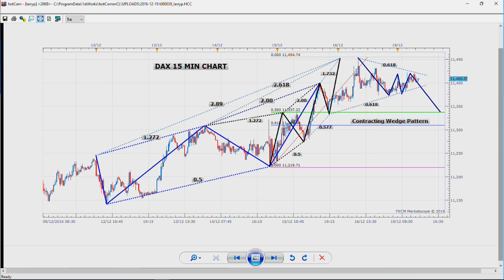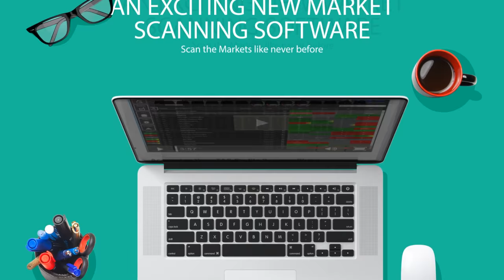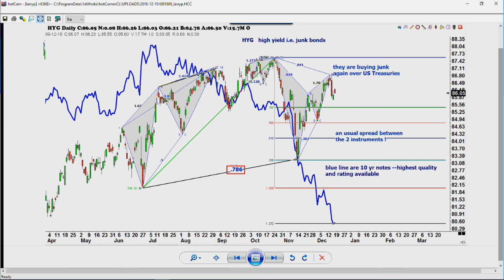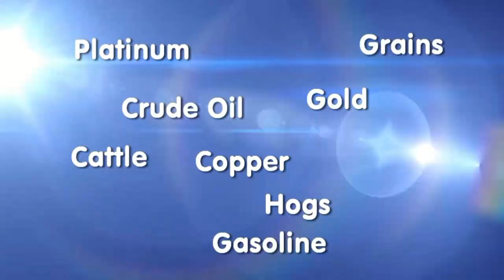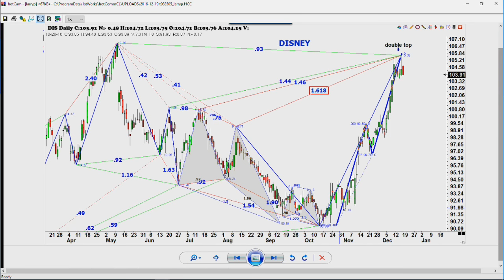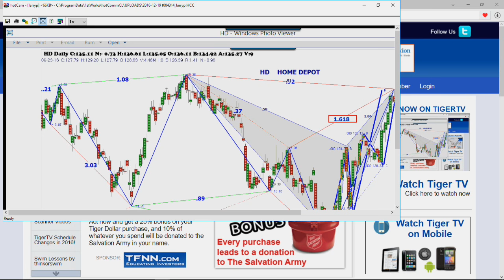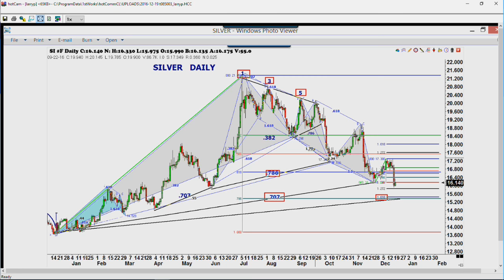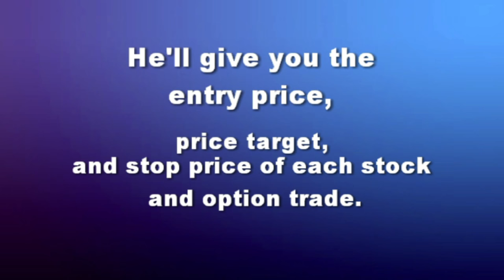December 19th Trade What You See with Larry Pesavento on TFNN